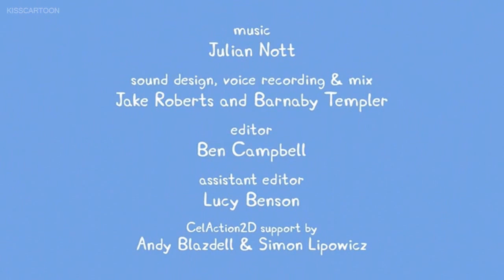Peppa Pig Christmas 🎄 Peppa's Christmas Full 2018 🌟 Peppa Pig English Part 06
Peppa Pig Episodes - Peppa's Christmas 🌟🎄 Peppa Pig LIVE 🔴 Peppa Pig English Episodes 🎄 Peppa Pig Official
What's YOUR favourite Peppa Pig episode?